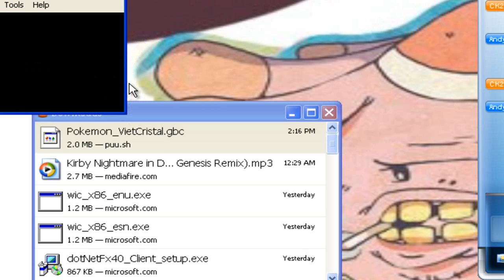Vietnamese Crystal LP Part 1: Sussy Adventure Begins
My suster and I have a sussy time narrating the very beginning of our Vietnamese adventure, sus.